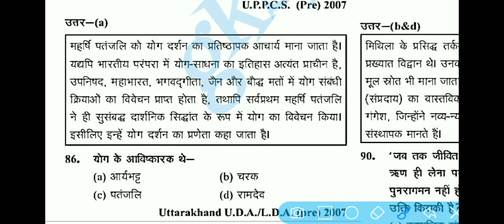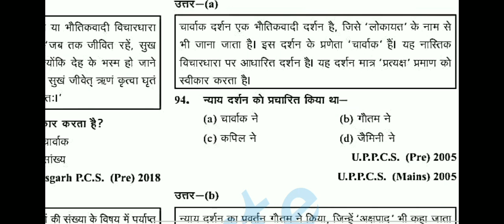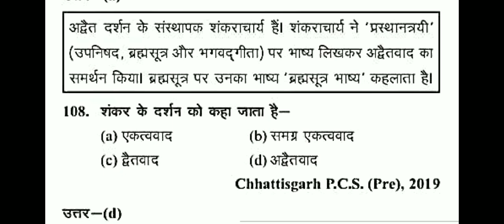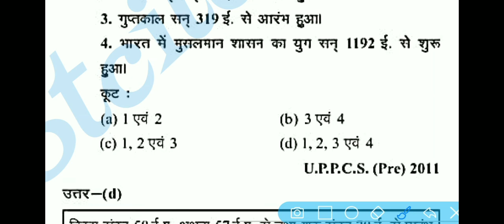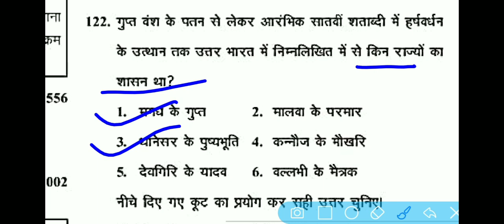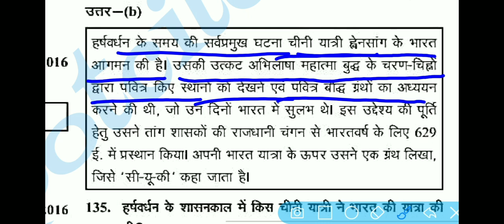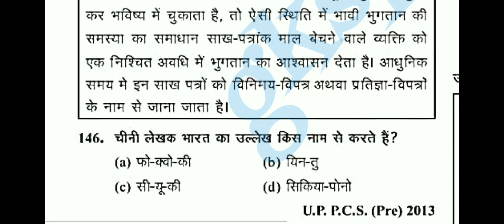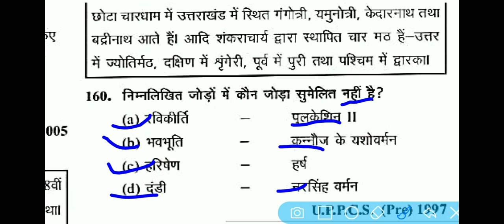guptotar yug|गुप्तोतर युग|Ancient history ghanta chakra|ghatna chakra PyQ MCQ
Gupt vansh history MCQ
indian history important question
Guptotar kal history
ro aro previous year question paper
Harshvardhan history in hindi

ghatna chakra gupt kal 2
ghatna chakra compilation
ghatna chakra ghatna chakra
ghatna chakra preview
ghatna chakra part 1
ghatna chakra history question bank
ghatna chakra history question
ghatna chakra history objective question
ghatna chakra modern history Question
ghatna chakra modern history
question answer
ghatna chakra history previous
year question paper
ghatna chakra important
questions of history
gupta kaal
gupta kal history in hindi
gupta kal
gupta kal by khan sir
gupta kal mcq in hindi
gupta kal history in hindi upsc
gupta kala
gupta kal ke important question
gupta kal mcq
gupta kali
gupt vansh important question
gupta empire important mcq
gupt vansh ke mcq
gupt vansh history in hindi trick
question question